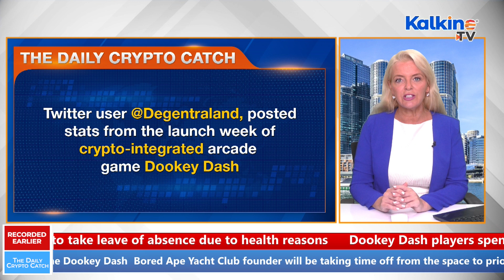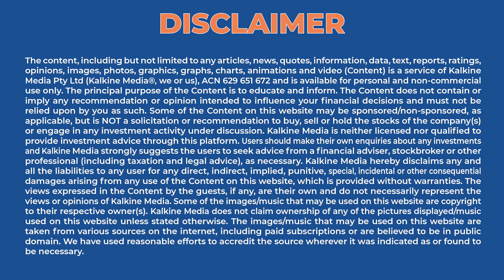Why are the Bored Ape founder and Dookey Dash game in the news?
In today's video, we will explore the latest happenings in crypto. Alleged serial liar George Santos had backing from FTX executives. Yuga Labs co-founder to take leave of absence due to health reasons and Dookey Dash players spent almost $750,000 on in-game boosts in one week. Watch this video for more info.